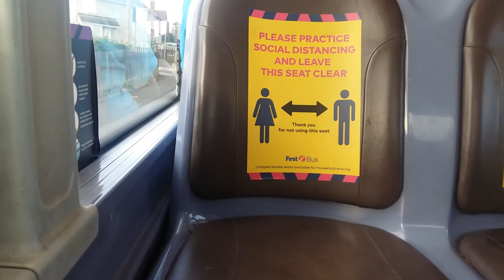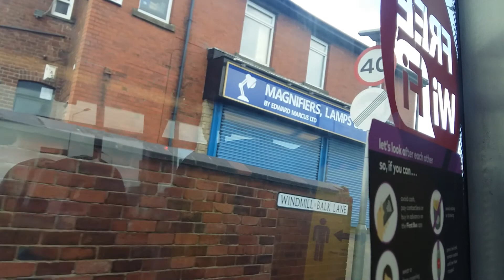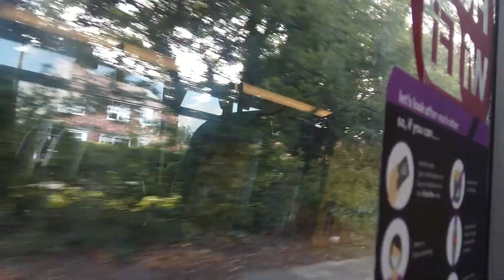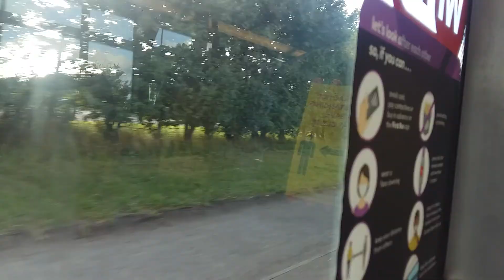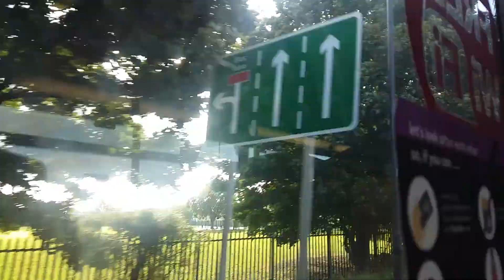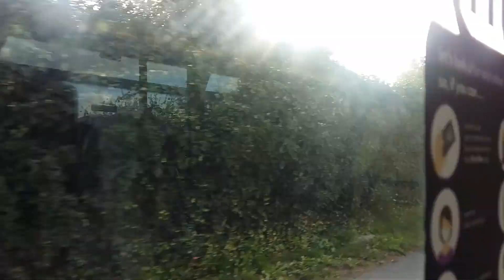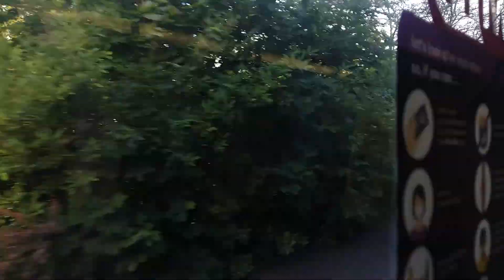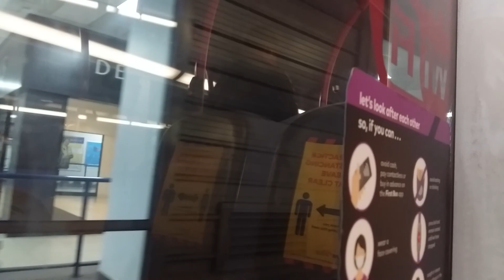Oasis Rides: 33712 woodlands to doncaster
Hey guys here's a fantastic video I did of a bus jorney from woodlands to doncaster route 50
Fleet no.33712
Plate SF12AJO
vehicle enviro400 first

# relaxing with OasisOnline